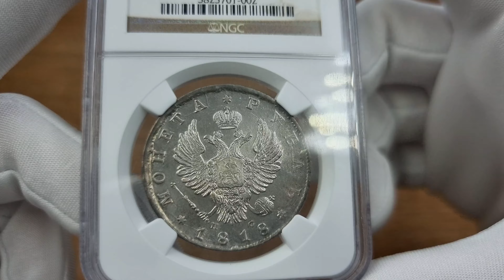Rosja. Aleksander I. Rubel 1818 СПБ-ПС, Petersburg NGC MS62 | Aukcja 28 Niemczyk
🖱Aukcja 28 - sesja I - 20 marca 2021 | 09:00
🖱Aukcja 28 - sesja II - 21 marca 2021 | 09:00
🖱Aukcja 28 - sesja III - 22 marca 2021 | 17:00

Rosja. Aleksander I. Rubel 1818 СПБ-ПС, Petersburg NGC MS62 - PIĘKNY

Aw.: Dwugłowy orzeł rosyjski, nominał i data 1818
Rw.: W wieńcu z liści laurowych i dębowych napis w czterech wierszach

Wariant z Orłem z 1814 roku.
Piękny egzemplarz, intensywny połysk menniczy i doskonale zachowane detale.
Moneta trudna do zdobycia w tak wyszukanym stanie zachowania.

Miłego dnia